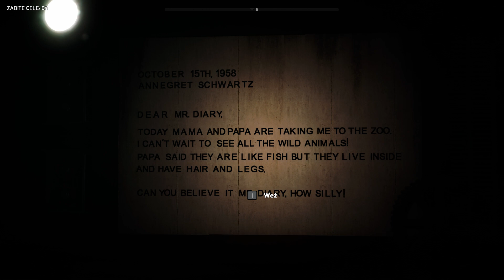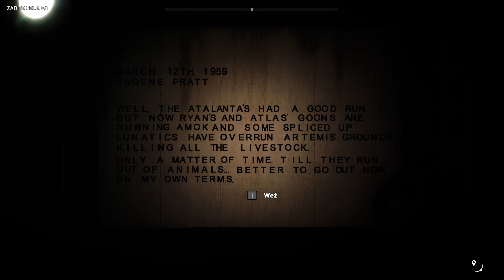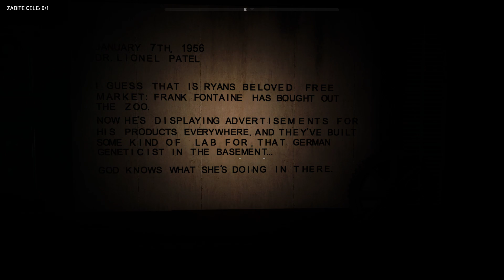BIOSHOCK Artemis Grounds by SaintPerkele (Far Cry 5 Arcade)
BIOSHOCK - Artemis Grounds - SaintPerkele
Moja ocena: */6
Mapa jest niesamowita! W pewnych momentach myślałem, że gram w kolejną część BIOSHOCKA, grę AAA! Tyle niesamowitych, pięknych lokacji, wspaniały scenariusz! Kocham serię BIOSHOCK - dlatego praca mojego kolegi Leona tak mi się podoba. Podczas rozgrywki byłem ciekawy każdej kolejnej lokacji i tajemnicy ukrawającej się za kolejną ścianą... niestety chyba jeden ze scenariuszy nie zadziałał! Cholera!  Mapa dostępna pod linkiem